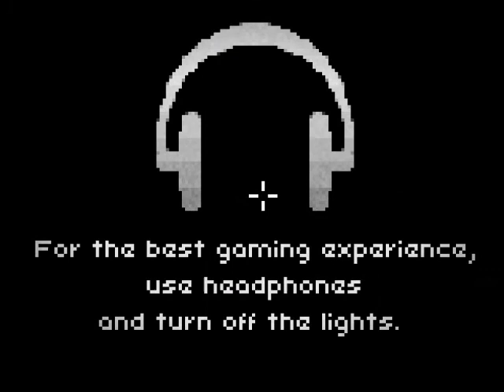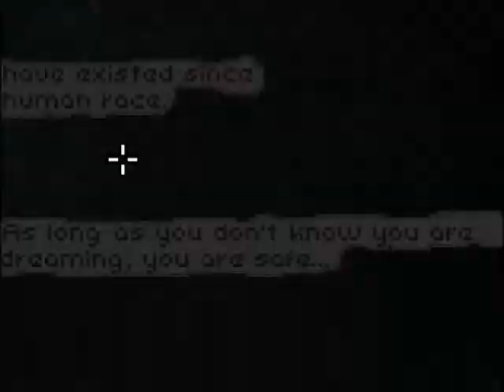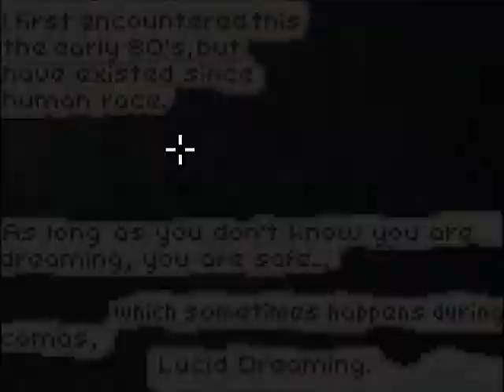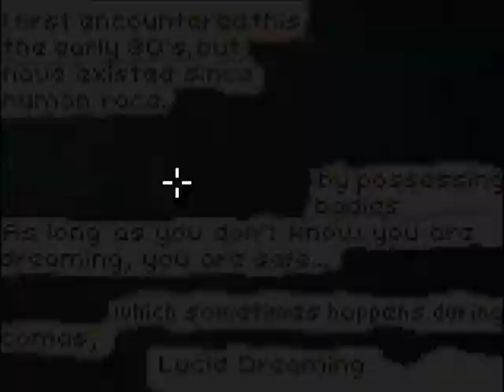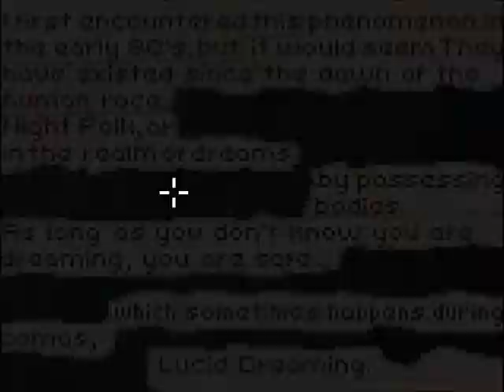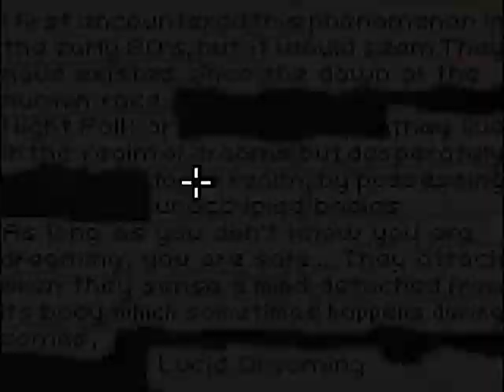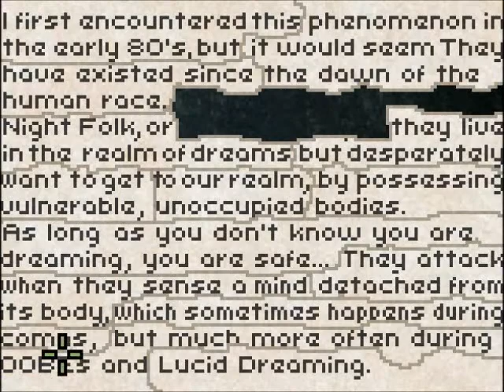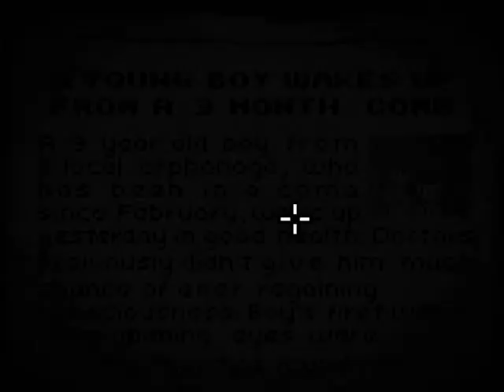Deeper Sleep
The continuation of Deep Sleep. By scriptwelder.